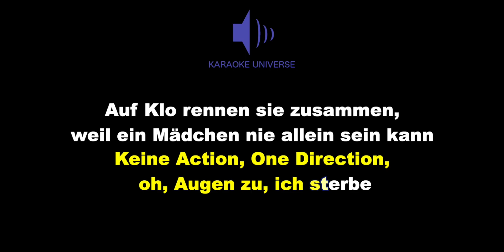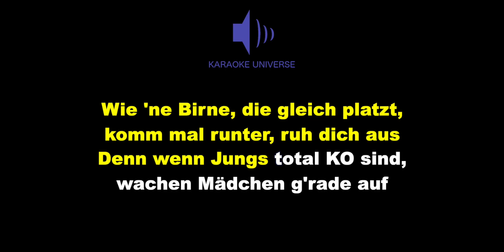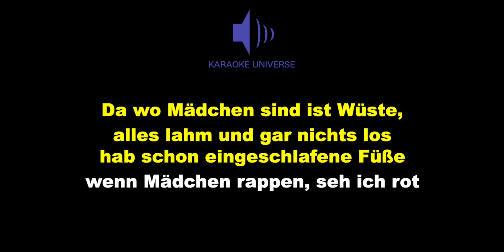🔴🎤Bibi & Tina - Mädchen gegen Jungs (Karaoke/Instrumental) zum Mitsingen mit Songtext🎤🔴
BIBI & TINA : Mädchen gegen Jungs - Karaoke Version zum Mitsingen mit Text (lyrics)

Instrumental produziert von Karaoke Universe

Schau' doch auch mal in meinem Kanal vorbei, vielleicht findest Du ja noch andere Videos, die Dir gefallen.

Songtext : Bibi und Tina - Mädchen gegen Jungs

hr Mädchen seid auf Instagram auf YouTube und im Bus
Ihr labert ohne Pause, in der Pause meistens Stuss
Über Kunst, über Jungs
Am liebsten über uns

Jungs gegen Mädchen
Mädchen gegen Jungs

Mädchen in der Herde sind wie Schafe
Lieben Pferde, keine Action, One Direction, oh, Augen zu, ich sterbe
Aufs Klo rennen sie zusammen, weil ein Mädchen nie allein sein kann

Jungs gegen Mädchen
Mädchen gegen Jungs

Jungs sind wie Wasser, keine Farbe, kein Geschmack
Wie 'n Witz ohne Lacher, denk ich richtig drüber nach
Auf ihren Schultern sitzt ein Kopf, keiner weiß wieso
Mädchen gegen Jungs (come on girls, let's go)
Sie riskieren 'ne große Lippe, doch ich hab nur eine Bitte
Wechsel mal dein Deo und dann ab durch die Mitte!
Und überhaupt ist alles retro, wie du rappst
Geht so…

Jungs gegen Mädchen
Nein, Mädchen gegen Jungs
Jungs gegen Mädchen
Das gibt Ärger! Wer ist stärker?

Mädchen können nicht tanzen, denn ihr habt doch keinen Groove
Ihr zerstört noch jede Party
Hier kommt 'n Spruch fürs Tagebuch
Da, wo Mädchen sind, ist Wüste, alles lahm, gar nichts los
Hab schon eingeschlafene Füße
Wenn Mädchen rappen, seh ich rot

Für diese richtig dünnen Worte hast du richtig fett geübt
Du bist ja völlig außer Atem, geh mal duschen, denn du glühst
Wie 'ne Birne, die gleich platzt, komm mal runter, ruh dich aus
Denn wenn Jungs total KO sind, wachen Mädchen grade auf

Ja, wieder bisschen Schminkie-Schminkie machen, mmh?
Ja geht mal euer One Direction hören!
Habt ihr keine besseren Sprüche?

Jungs gegen Mädchen
Jungs gegen Mädchen
Da wo Mädchen sind, ist Wüste, alles lahm und gar nichts los
Hab schon eingeschlafene Füße wenn Mädchen rappen, seh ich rot